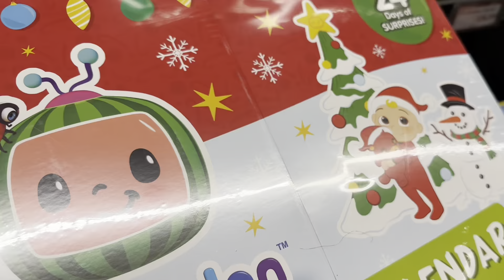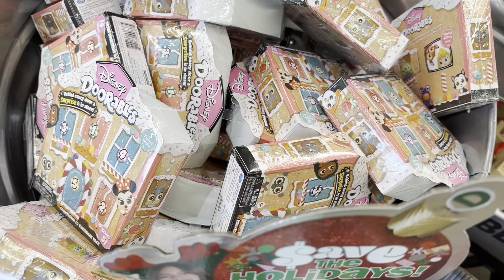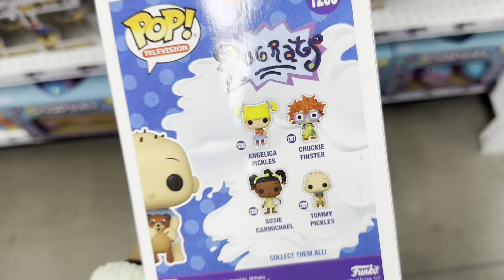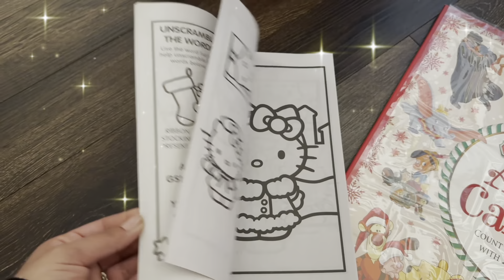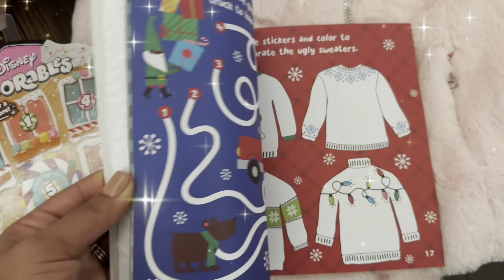Ep. 47 Aldi shop with me, Cozy fall, Birthday party, 5 below November 2022